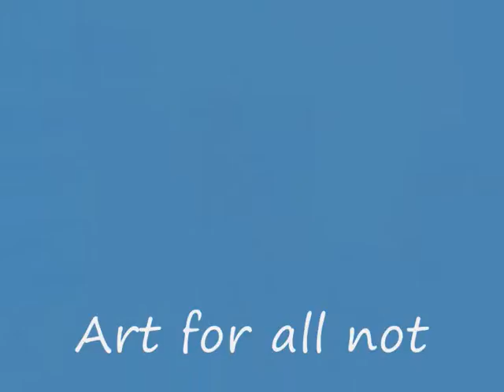Sense the colours demo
Demostration of the sense the colours art project. Art for all not just for the sighted